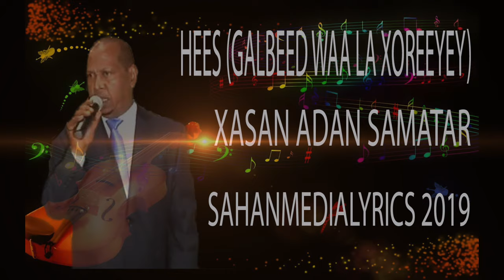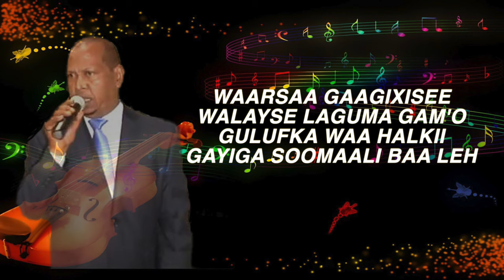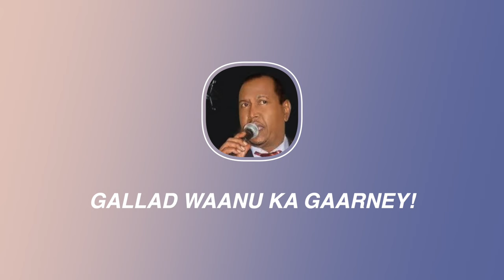XASAN ADAN SAMATAR "GALBEED WAA LA XOREEYEY" WITH LYRICS 2019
HEESTANI WAXAY KU JIRTAY RIWAAYADII LA ORON JIRAY GALBEED WAA LA XOREEYEY WAXAANA LAHAA SAMEENTA RIWAAYADAAS ABWAANKA SOOMAALIYEED ABDULLAHI XASAN GANEY.